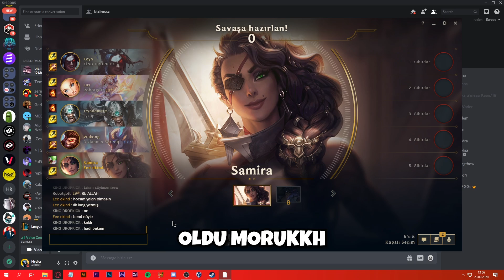yeni lol karakteri ile parçalanıyoruz (gerçekten parçalanıyoruz)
league of legends ve kaçikka kaçikka

İzlediğin için teşekkürler. Daha sonra görüşmek üzere.